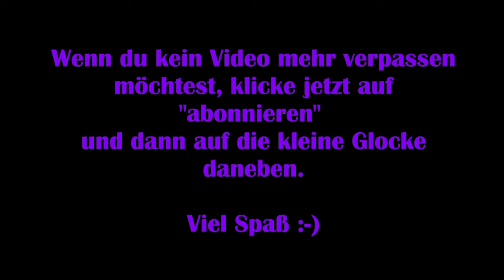Lost Ark #11 - Kampf gegen die Banditen [Lets Play] [Deutsch] 2K